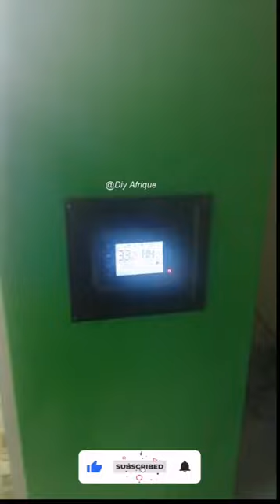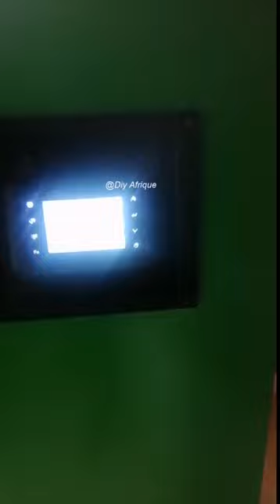Make 100 capacity ostrich egg incubator with this simple tutorial!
In this tutorial, we're going to make an amazing 100 capacity ostrich egg incubator! With this incubator, we'll be able to project a 99.995% hatch rate, which is the highest rate that's been recorded to date!

This incubator is simple to make and can be done in just a few hours. Once you have this incubator, you'll be able to incubate ostrich eggs at a much faster rate, which will help you increase your egg production. So be sure to watch this tutorial and get your own 100 capacity ostrich egg incubator!
Amazing Ostrich egg Incubator project, projecting 99.995% hatch rate using different method, uniquely crafted for optimum performance,